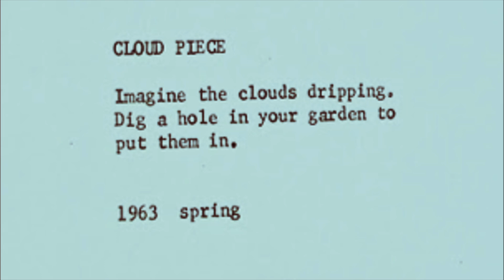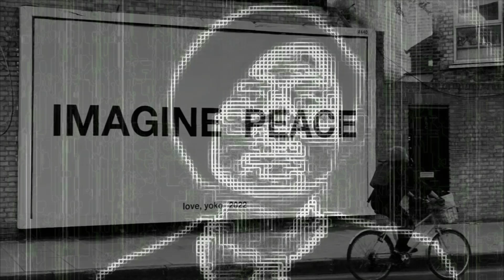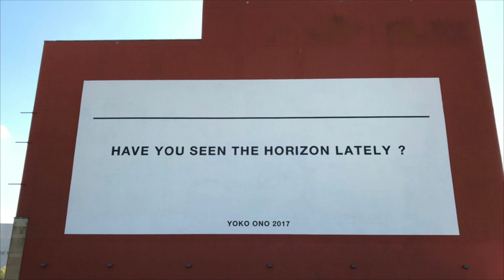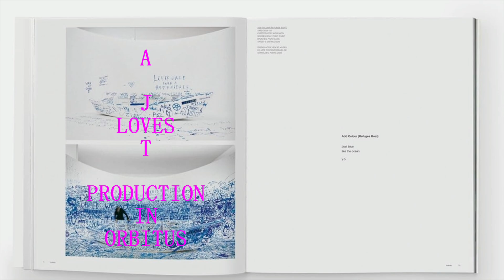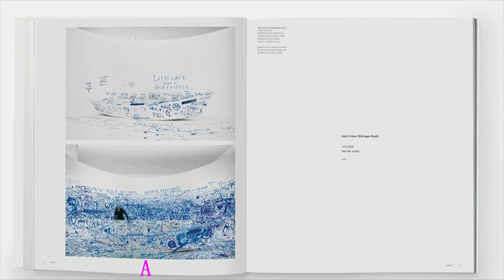IMAGINE - YOKO ONO